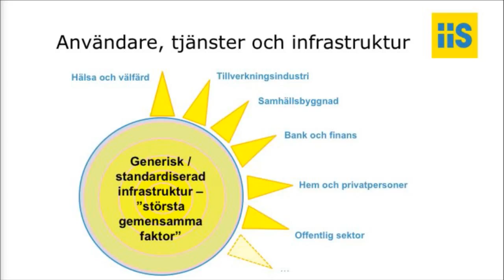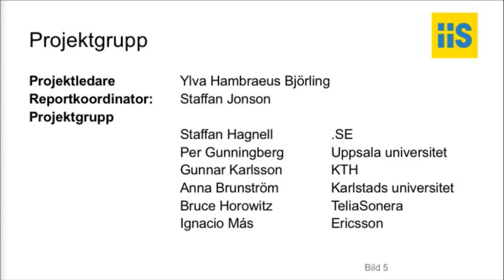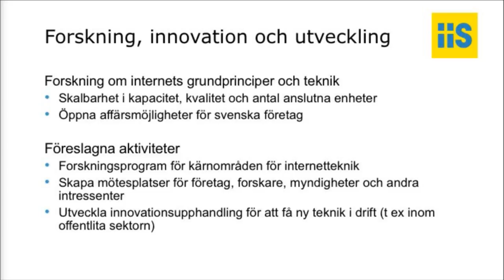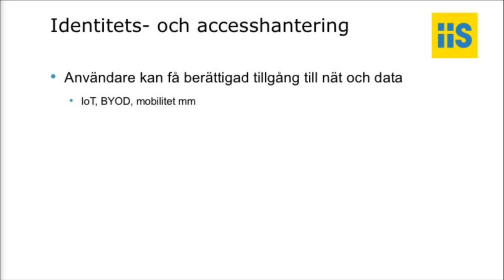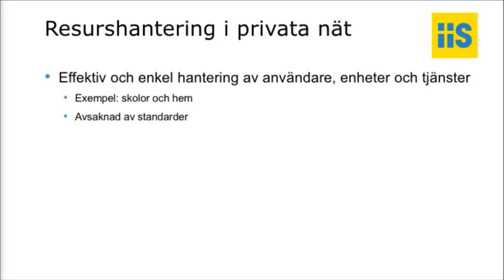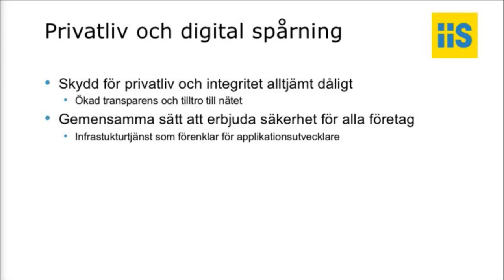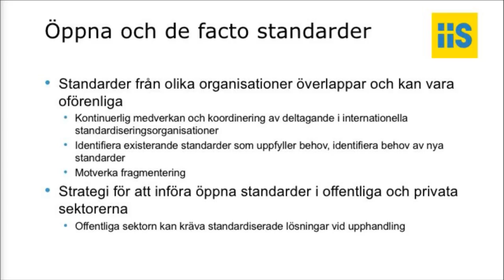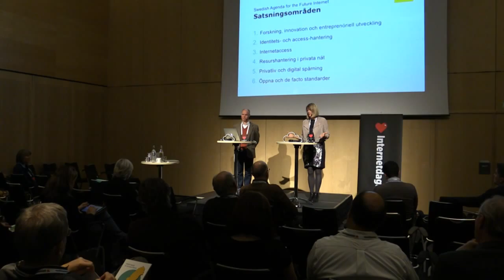A Swedish agenda for the future internet